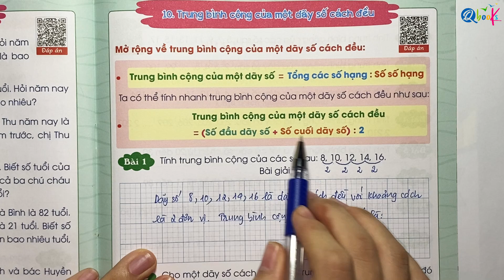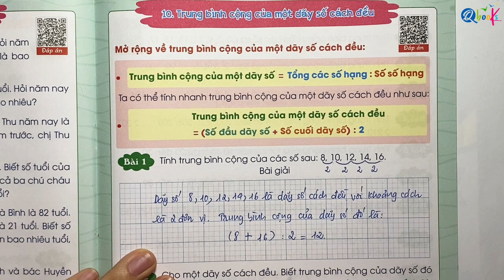DẠNG 10 - TRUNG BÌNH CỘNG CỦA MỘT DÃY SỐ CÁCH ĐỀU | TÌM SỐ TRUNG BÌNH CỘNG | TOÁN LỚP 4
Toán lớp 4 là một môn học cơ bản mà mỗi chúng ta phải trải qua. Trong chương trình học ngày nay, môn học này ngày càng trở nên hoàn thiện, nhưng cũng nâng cao hơn theo các bộ sách khác nhau. Đánh giá được sự khó khăn trong việc học tập này của các con, Qbooks đã cho ra đời bộ sách Toán lớp 4 biên soạn theo chương trình mới bao gồm 8 quyển khác nhau. Bộ sách toán lớp 4 bao gồm 8 quyển:
- Cộng, trừ, nhân, chia các số có nhiều chữ số.
- Giải bài toán có lời văn.
- Hình học đo lường, thống kê xác suất.
- Tìm hai số khi biết tổng và hiệu.
- Tìm số trung bình cộng.
- Rút gọn, quy đồng, so sánh phân số.
- Cộng, trừ, nhân, chia phân số.
- Tính nhanh, tính giá trị biểu thức.

Bộ sách giúp bé nắm vững kiến thức, rèn luyện tư duy và thành thạo các kĩ năng để có thể đạt điểm tốt trong môn học.

Chuỗi video Trọn bộ toán lớp 4 | Biên soạn theo chương trình SGK mới nhất sẽ giúp các em nắm bắt và làm các bài tập trong bộ vở này một cách tốt hơn.

Bây giờ, hãy cùng thầy Quyền, cô Uyển khám phá video "DẠNG 10 - TRUNG BÌNH CỘNG CỦA MỘT DÃY SỐ CÁCH ĐỀU | TÌM SỐ TRUNG BÌNH CỘNG | TOÁN LỚP 4" nằm trong cuốn TÌM SỐ TRUNG BÌNH CỘNG thuộc bộ sách TOÁN lớp 4 do Qbooks phát hành nhé.